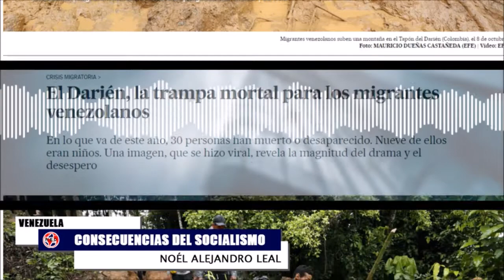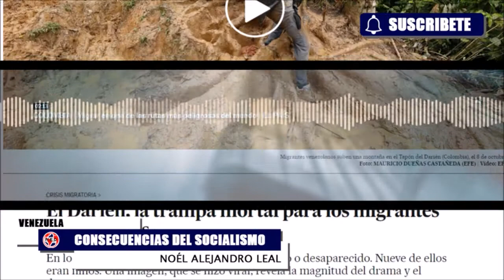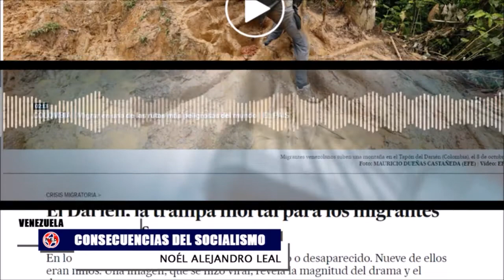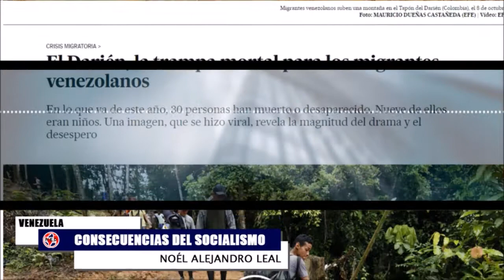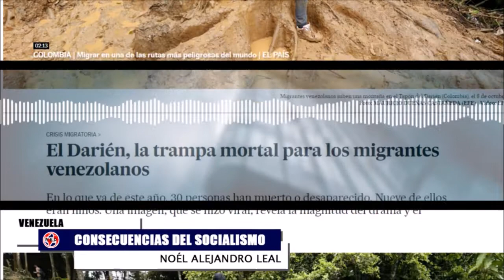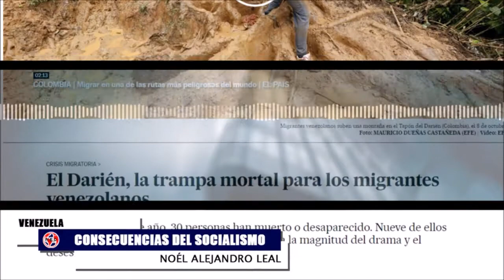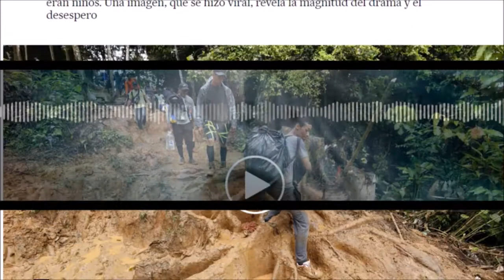REFLEXIÓN 🔴 MÁS CONSECUENCIAS DEL SOCIALISMO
Noél Alejandro Leal reflexiones venezuela cuba.
Migración en el Darien